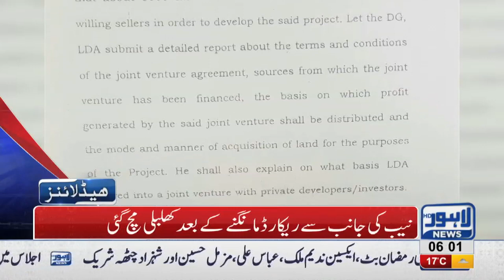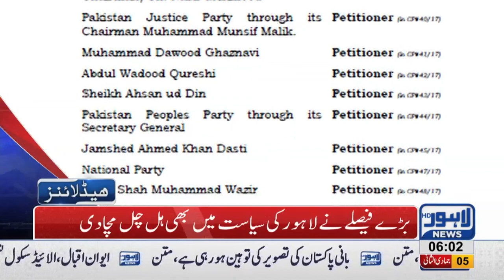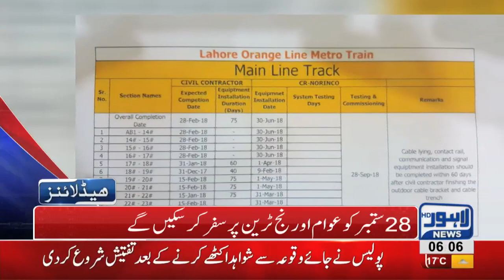06 AM Headlines Lahore News HD - 22 February 2018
Watch Latest News:
Bilawal Bhutto media talk in Lahore, Bilawal meets Asma Jahangir's family, Traffic congestion in Lahore, Blind people stage protest against government, Maa Boli rally outside press club, PFA in action against adulteration mafia, Robbery in medical store, Atta Manika speaks against his party, Maryam Nawaz visits NA-120 and eats street food, Shehbaz Sharif ends Patwari culture, Session Judge holds meeting on improving security of courts, Session-court firing case, suspect arrested, Lord Mayor holds session on Local Government and Development, Orange Train will be made functional on 31st May, Zainab's murder case, SP Anoosh Masood investigated murder case, Kinnaird College 81st Convocation Ceremony.